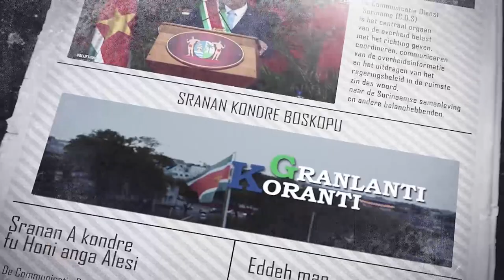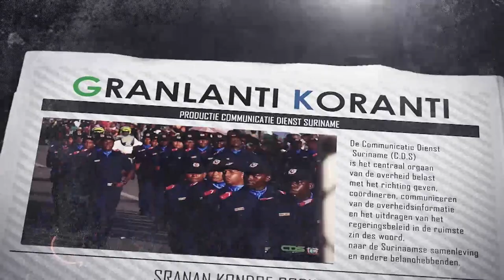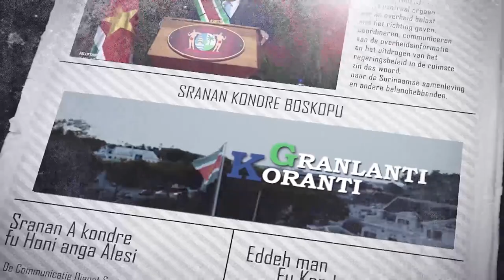𝔾ℝ𝔸ℕ𝕃𝔸ℕ𝕋𝕀 𝕂𝕆ℝ𝔸ℕ𝕋𝕀 (SARAMACCAANS), DD 11 MEI 2022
De onderwerpen in deze aflevering zijn:

1.Medische specialisten willen centraal management voor ziekenhuizen
2.Platform traditionele gezagdragers Brokopondo op bezoek bij president Santokhi
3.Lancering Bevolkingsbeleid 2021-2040